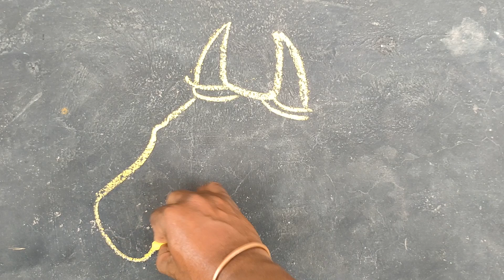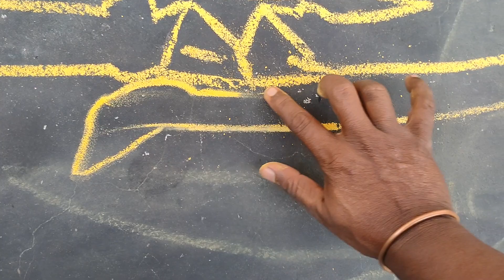Pongal Drawing Kaalai sitting Pose@BALAJART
BALAJ ARTS - பாலாஜி ஆர்ட்ஸ் Drawing and Painting

ஓவியர் எம்.நந்தகுமார்
ஓவியர் வி.பாலாஜி
ஓவியர் பா.நரேஷ்